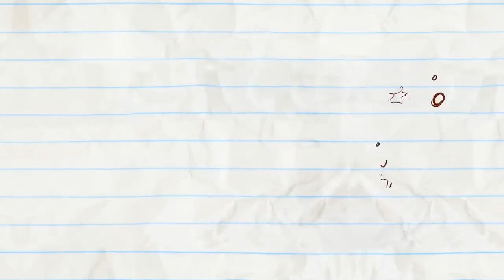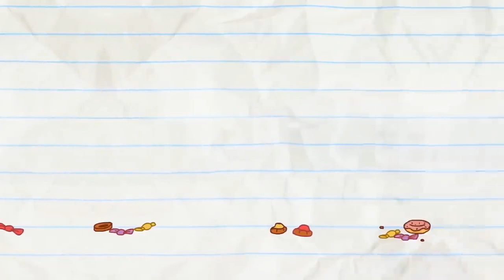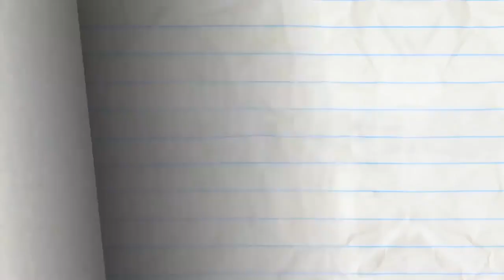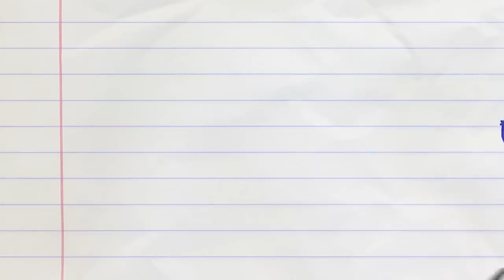pencil work so difficult please watch full video 😋😋